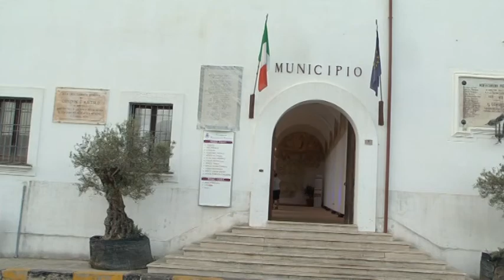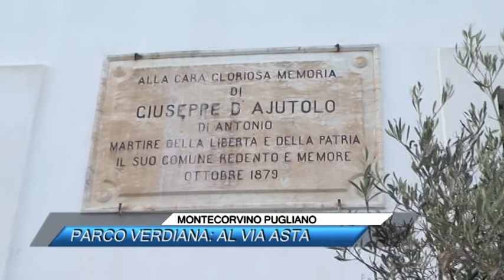MONTECORVINO PUGLIANO, PARCO VERDIANA, AL VIA ASTA